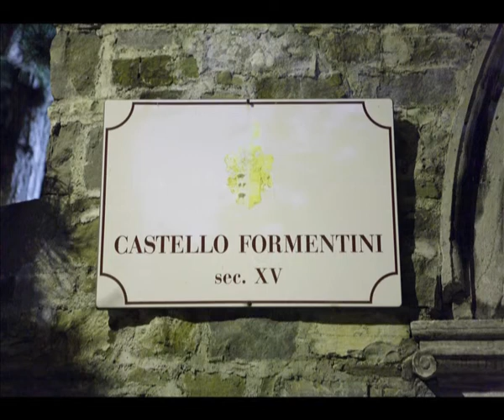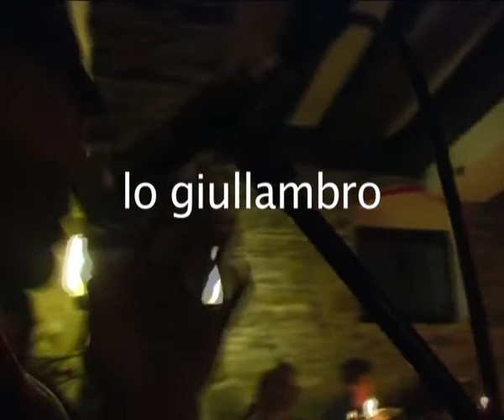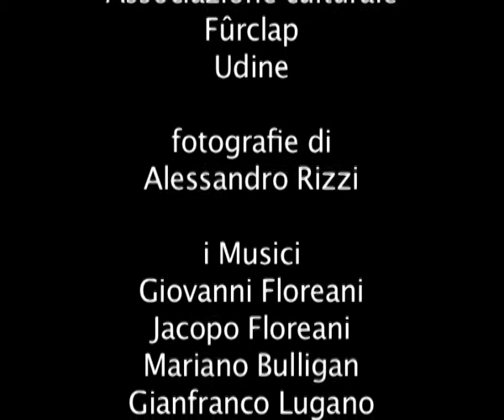Castello Formentini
Intrattenimento medievale